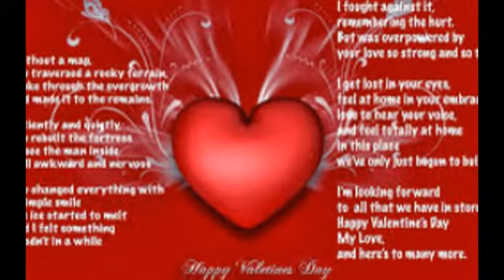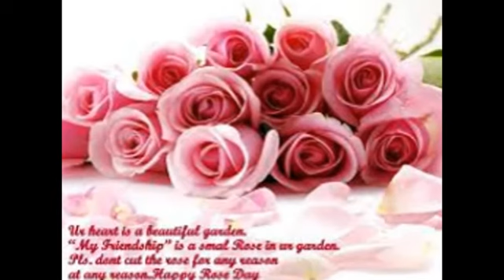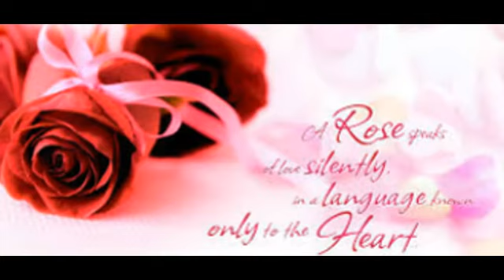rose day image/valentines day/ february 2017 calendar/valentine day week/valentine week of 2017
Valentines Week Special 2017: When is Rose Day, Propose Day, Chocolate Day, Promise Day, Teddy Day, Hug Day 2017.February 14 is celebrated in the honour of St Valentine who was a Roman priest who was martyred in AD 269 and buried on the Via Flaminia.